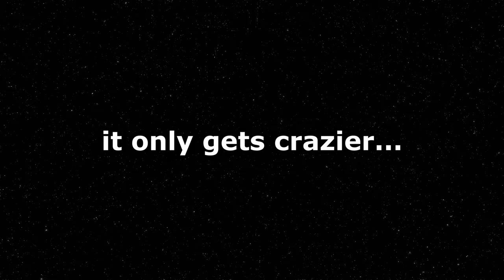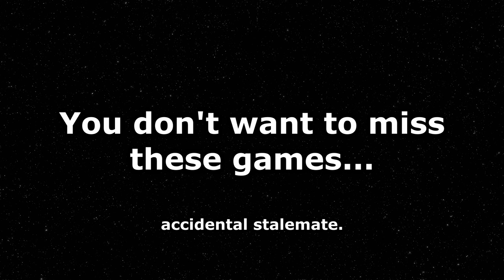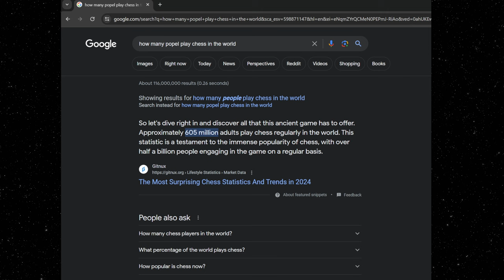I Brought Checkers into Chess...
I did an impossible chess challenge. The challenge: Win a chess game in bullet, blitz, and rapid while all of my chess pieces look like checkers. This challenge forced me to sac my queen, and bishop, and make the comebacks so crazy you have to see it to believe it. Sit back, and relax as you see the most hilarious chess of your life.

Instead of showing you what I saw, which was checker pieces, I’m going to show you the analysis of the games so you can see the chess pieces and really see how dumb my chess was. All I’m gonna say is that the chess speaks for itself.